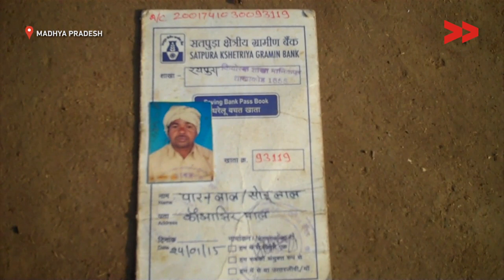737 poor villagers face problems with their bank accounts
Saroj Paraste reports from Madhya Pradesh 737 poor villagers face problems with their bank accountsfor Video Volunteers.